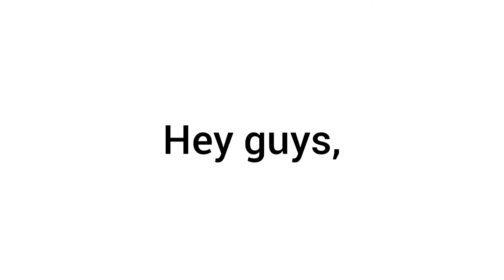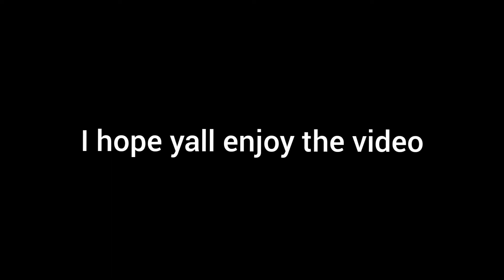My last gaming video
this is my last gaming video

if you like to see more gaming content

link: ???